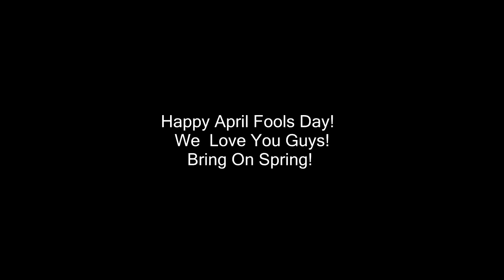Finally Introducing Sophie's New Horse!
DaybyDayVlogs
110 North Front Street - A3,
Suite #213
Belleville, Ontario, K8P 0A6
Canada